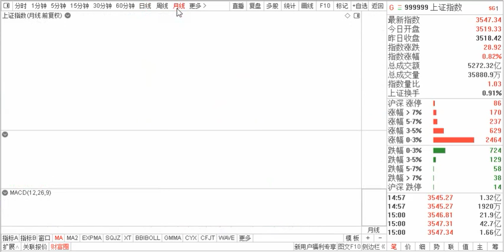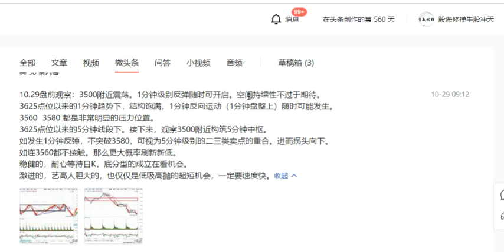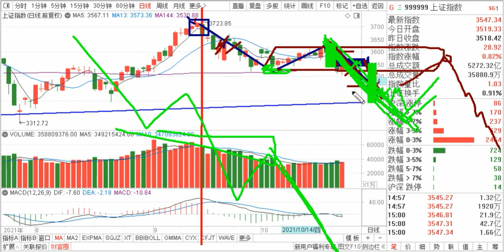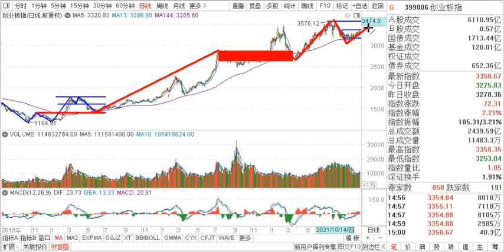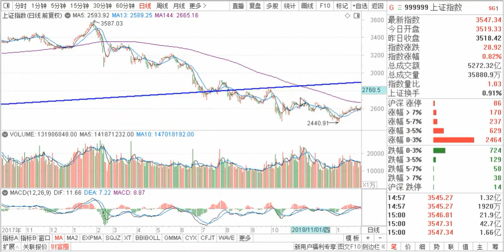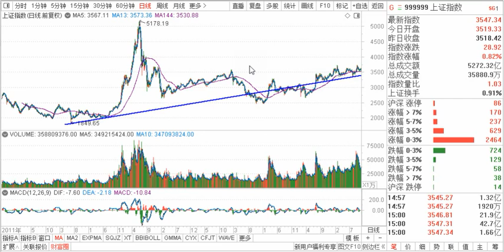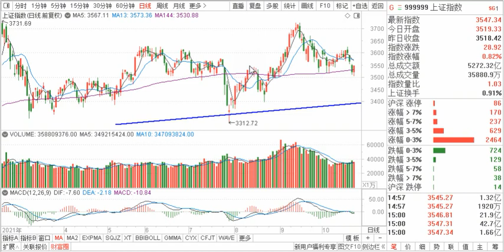10.29复盘，下周不悲观，11月不乐观，月 周 日 30分钟，走势推演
10.29复盘，下周不悲观，11月不乐观，月 周 日 30分钟，走势推演